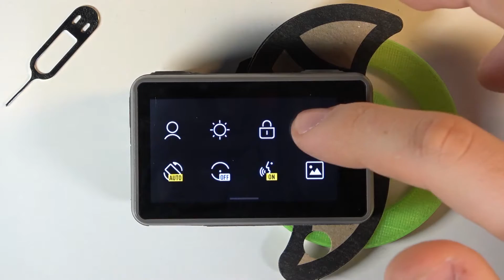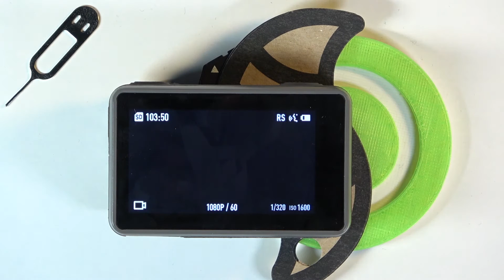Как на DJI Osmo Action присвоить функцию кнопке QS (Quick Switch)?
На нашем сайте вы сможете найти ещё больше лайфхаков и гайдов практически о любом устройстве в виде текстового руководства
Доброго времени суток, дорогие друзья! Если кнопка QS (Quick Switch) не использует никакой функции на DJI Osmo Action, то вам стоит присвоить ей какой-то действие через настройки. Вы можете не знать как это сделать на DJI Osmo Action, поэтому мы приготовили для вас это видео. В нём мы покажем и расскажем вам как установить действие для кнопки QS на DJI Osmo Action всего за несколько простых шагов.

Как присвоить функцию конпке быстрого включения на DJI Osmo Action? Как на DJI Osmo Action установить действие конпке QS? Как призначить опцию кнопке Quick Switch? на DJI Osmo Action?